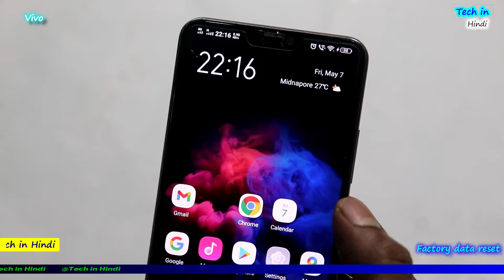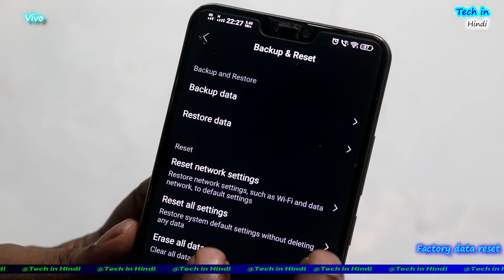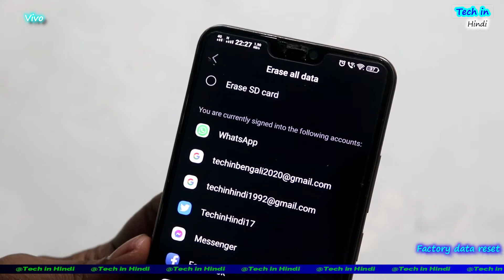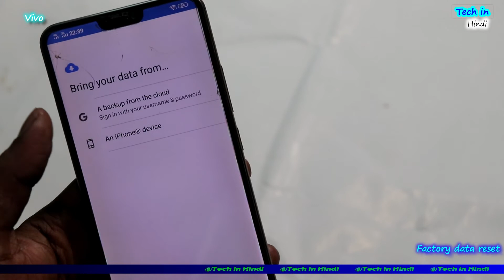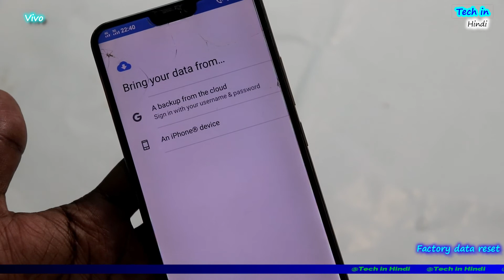Vivo Factory Data Reset | clear all data | Hard reset vivo mobile 2021.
About Topic :-
Vivo Factory Data Reset | clear all data | Hard reset vivo mobile 2021.Vivo phone factory data reset kaise kare?Mobile hard reset kaise kare? Any oppo/vivo/mi/samsung/realme/nokia factory data reset setting.clear all mobile data setting.clear all catch data from vivo mobile.android mobile clear catch data settings.

My mobile - Buy with More Discount VIVO Y51 Model